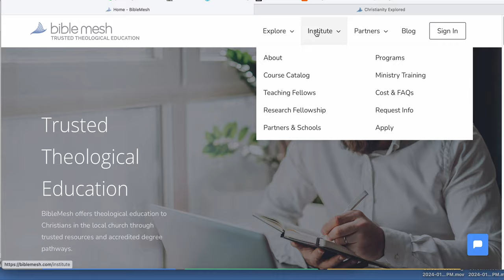TOP 10 Christian Websites - biblemesh.com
AMEN.